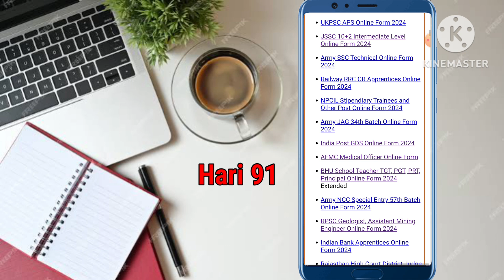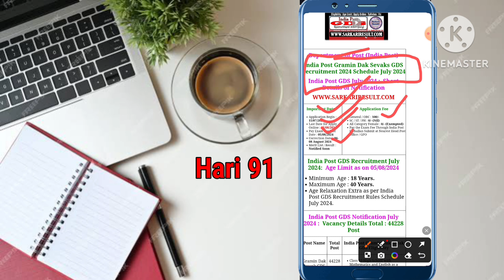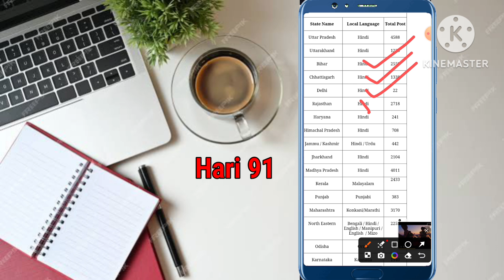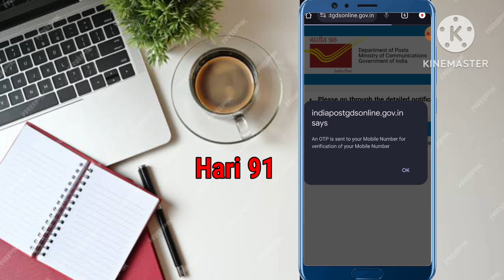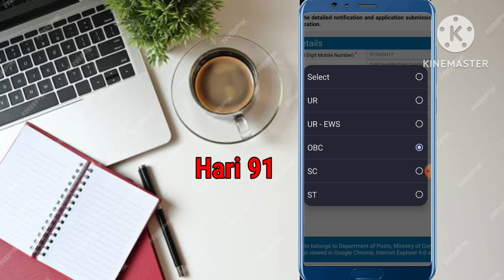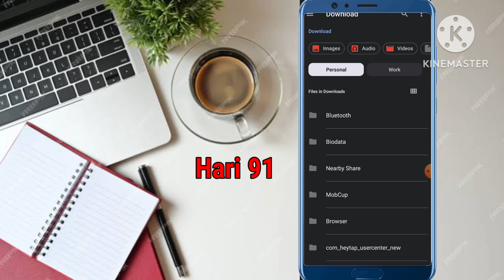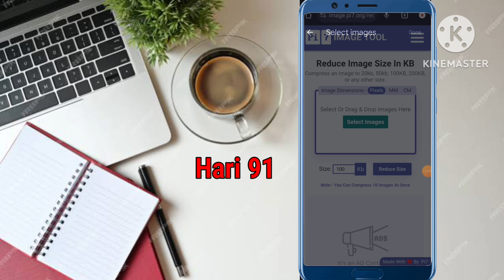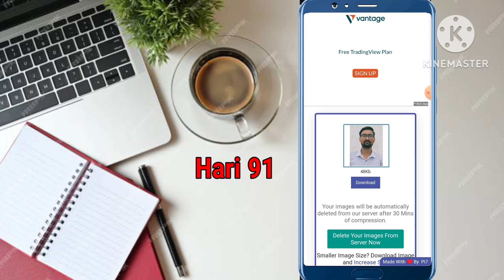India Post Gramin Dak Sewak GDS Recruitment 2024 Apply Online for 44228 Post#gds ग्रामीण डाक सेवा✅👇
India Post Gramin Dak Sewak GDS Recruitment 2024 Apply Online for 44228 Post
ग्रामीण डाक सेवा में सीधी भर्ती

earning app |earn money online| online paise kaise kamae#how to earn✅👑🎉🏦‎@ShivaniKumariOfficial
how to earn
cgl2024 digital signature kaise banaye
how to apply ssc cgl form
earn money
hal vacancy 2024
HAL requirement 2024 how to apply

🎉अगर आप  part time कुछ अर्न 👑 करना चाहते हैं तो नीचे दिए गए लिंक के माध्यम से तीनों एप्लीकेशन को डाउनलोड कर le

slice ka links 👇

code- &HARIN19431

montly incom/15000rs

monthly income/18000rs

monthly income/20000rs